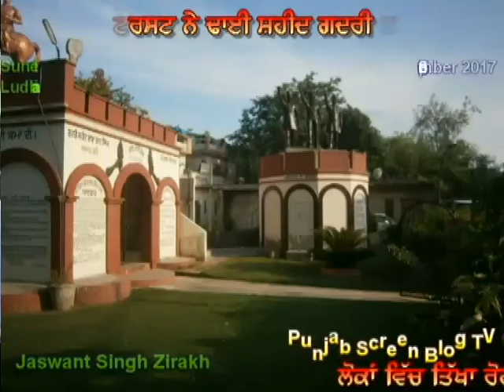LIT action against Gadri Memorial at Sunet